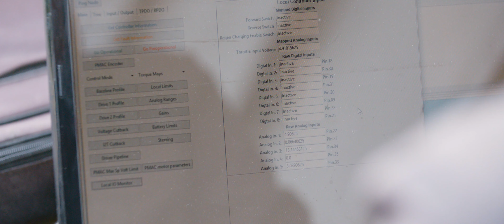New BSR19 Electric Racing Karts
Blue Shock Race after first Latvian National Electric Kart Championship 2018 did new developments and made new karts with 16% better efficiency, more acceleration, more top speed, better cooling and less wight.